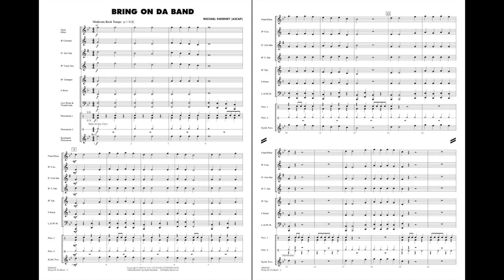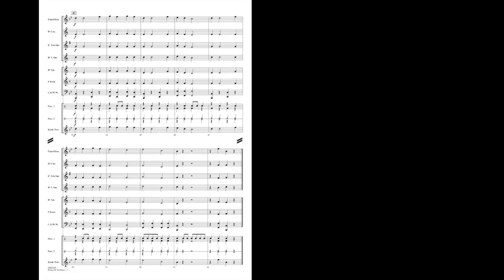Bring On Da Band by Michael Sweeney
Explorer Level - Grade 1
Correlates to Book 1, p.11
You'll have your beginning band really rockin' with this entertaining composition that features a catchy melody and tutti rhythms. There is even a section where the percussion is featured playing the melody. Great motivation for your first concert.
HL00860544
HL00860545